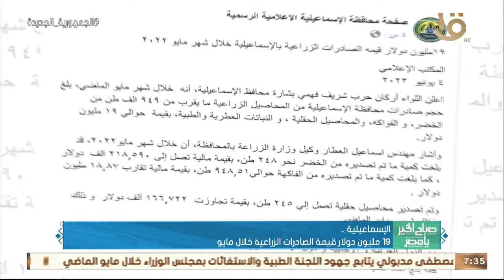صباح الخير يا مصر | جولة في المحافظات.. الإسماعيلية 19 مليون دولار قيمة الصادرات الزراعية خلال مايو